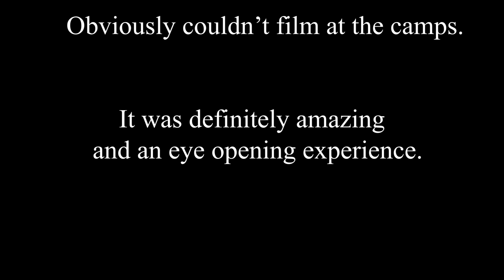POLAND VLOG 🇵🇱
Hi everyone!